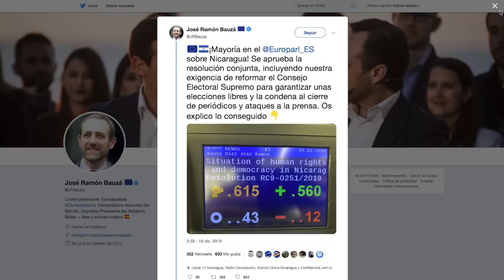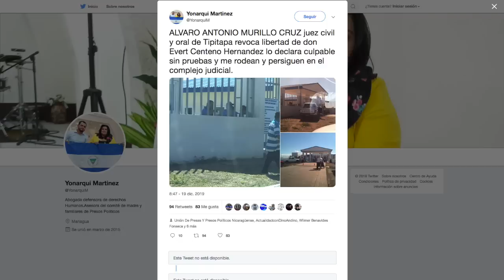El Reporte | Parlamento Europeo aprueba resolución que condena y manda a sancionar al régimen Ortega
El reporte de las noticias, con Cindy Regidor, para este 19 de diciembre de 2019:

1. Parlamento Europeo aprueba resolución que condena y manda a sancionar al régimen Ortega Murillo

2. Reo político Evert Centeno es vuelto a encarcelar tras su liberación el pasado 14 de diciembre

3. Unidad Nacional Azul y Blanco reitera su demanda de liberación de presos políticos durante encuentro nacional

4. Ruth Tapia, embajadora de Nicaragua designada por el régimen Ortega Murillo, formaliza su salida de la OEA

Recomendación del día: Vea la entrevista al Eurodiputado Javier Nart sobre la más reciente resolución del Parlamento Europeo contra la dictadura. Haga clic en el siguiente enlace: